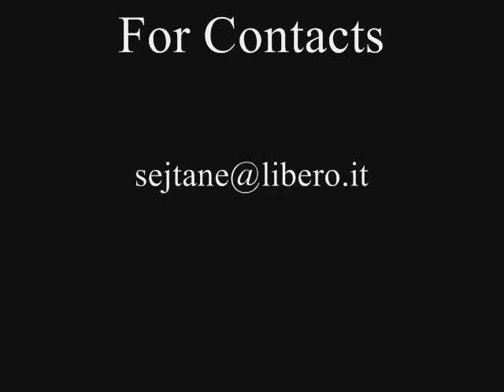SEJTANE - THE BEAST INSIDE - black metal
from the first album:  'THE BURNING COLD' - 2009